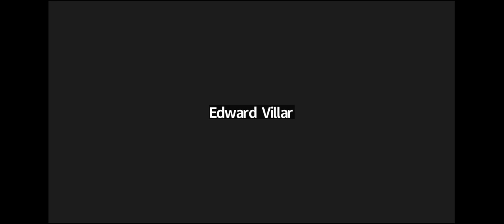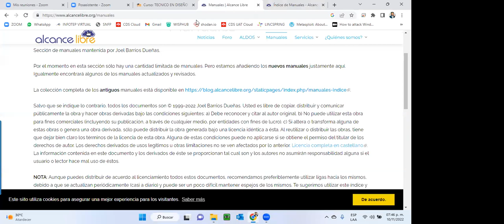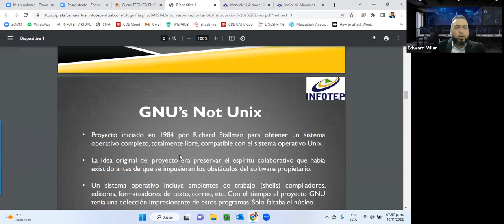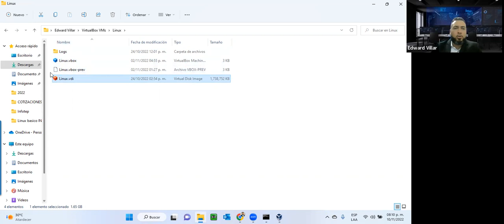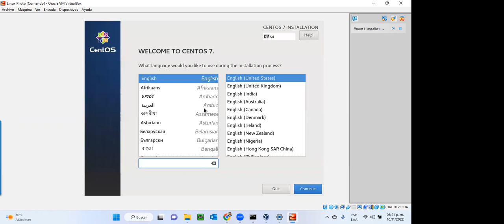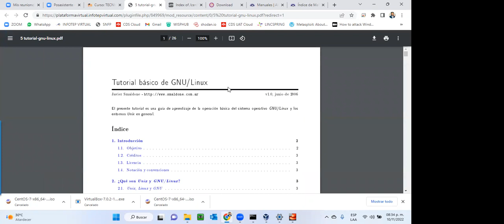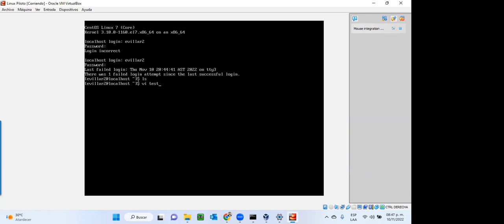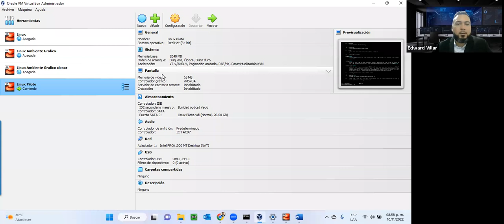Encuentro Grabado - Descargando, Instalando, Configurando, Virtual Box, Instalando Linux CENTOS.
Encuentro Grabado - Descargando, Instalando, Configurando, Virtual Box, Instalando Linux CENTOS. 10/11/2022